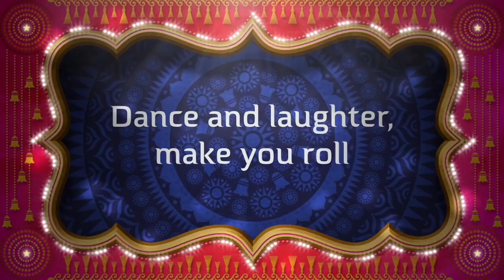Namastey 2021 | Official Teaser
A teaser video of Namastey 2021, the best countdown to 2021! 11 Indian communities within Milton Keynes and over 100 people will perform in this event! Join us on 31st December 2020 at 23:30pm (GMT) to welcome the New Year and celebrate the community spirit captured through videos. Let's together bring in the New Year!